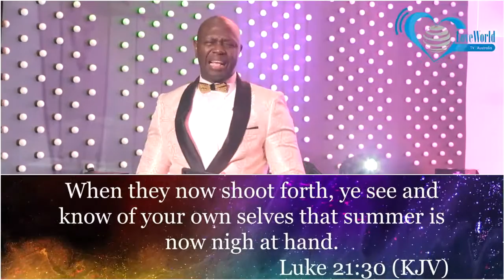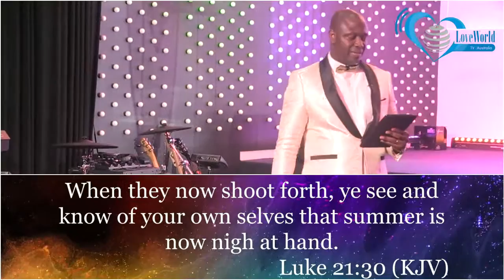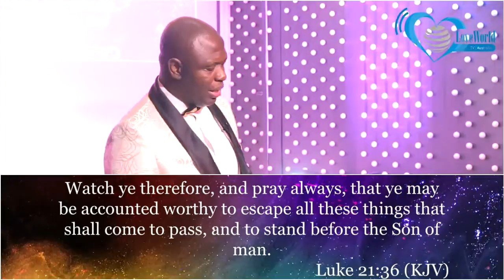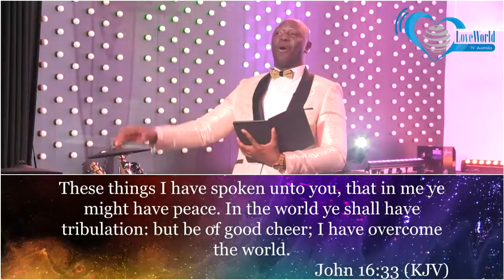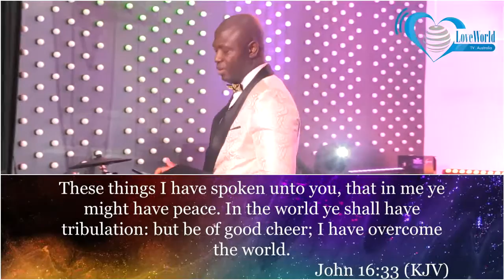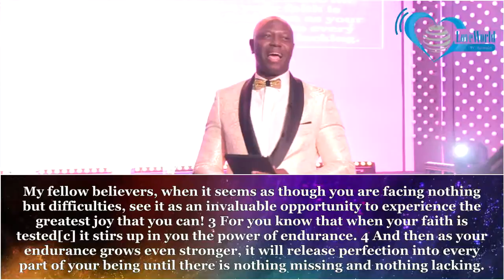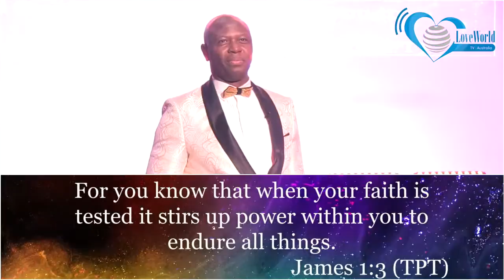WARNING: Be Wise, Watch and Pray!